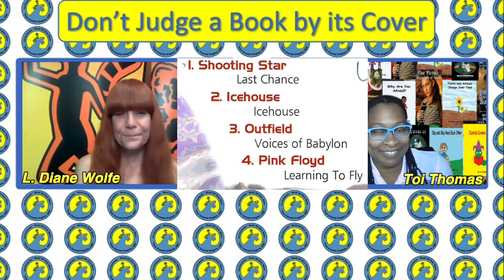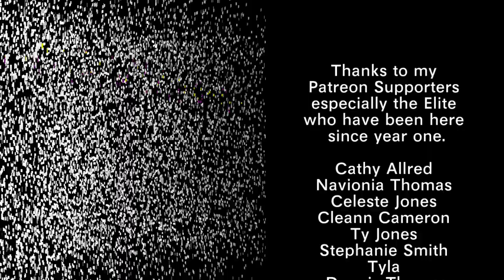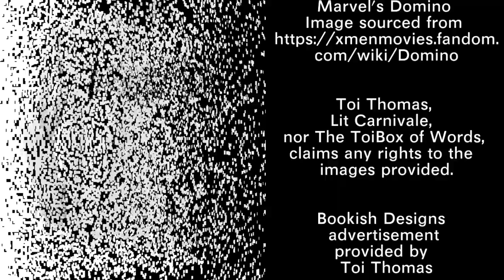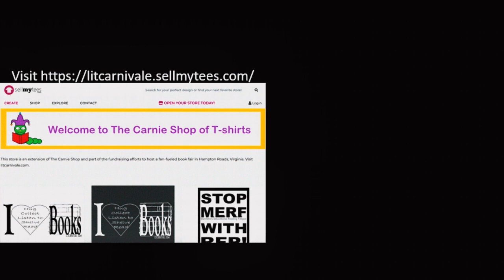Read All Over Show S2E2 L. Diane Wolfe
L. Diane Wolfe, Owner of Dancing Lemur Press LLC, Speaker, & Author
Known as “Spunk On A Stick,” Wolfe is a member of the National Speakers Association. She conducts seminars on book publishing, promoting, leadership, and goal-setting, and she offers book formatting and author consultation. Wolfe is the senior editor at Dancing Lemur Press, L.L.C. and contributes to the Insecure Writer’s Support Group.